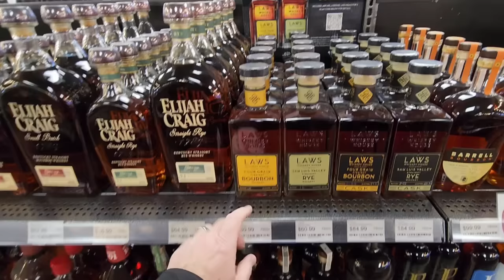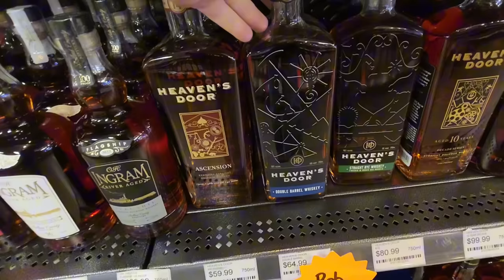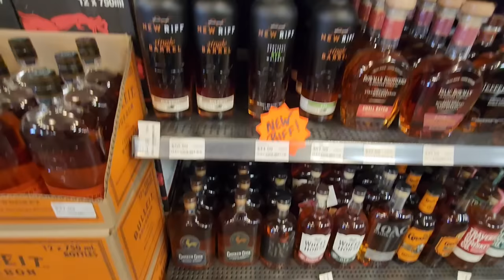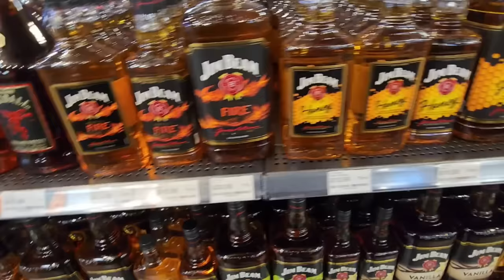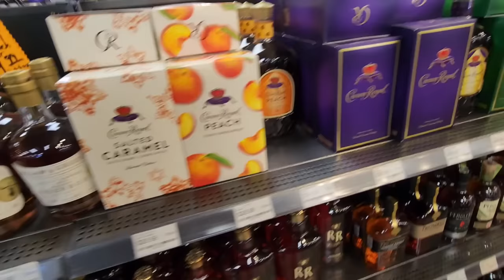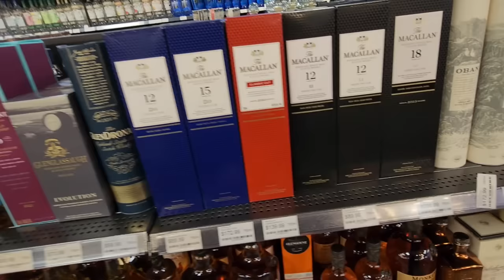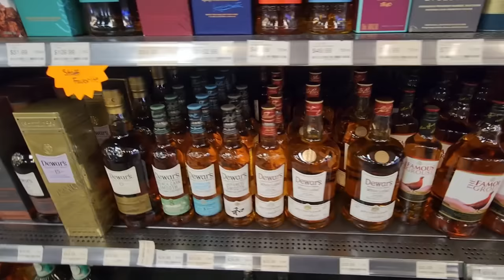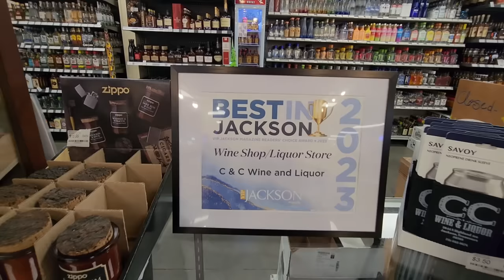Monster 2 Store bourbon Unicorn Hunt